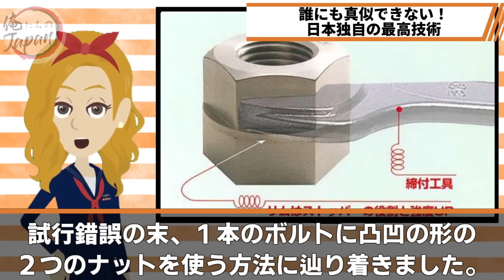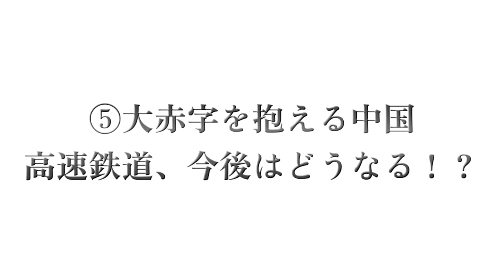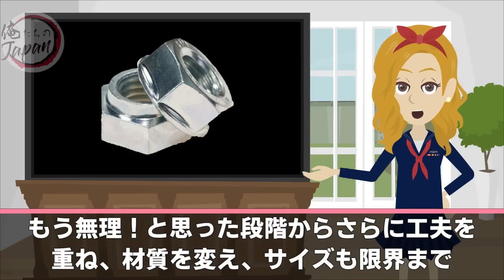【大誤算】絶対に真似できない「日本の技術」中国高速鉄道との差に絶望…日本製ネジを中国が真似した結果、高速鉄道が前代未聞の大崩壊してしまう【俺たちのJAPAN】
■フリー素材
動画：Pixabay（フリー動画）